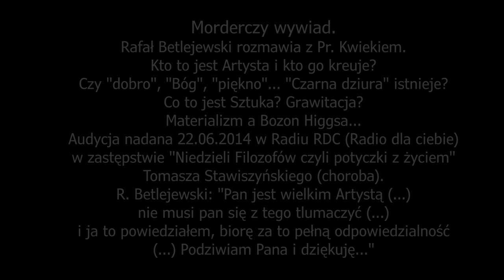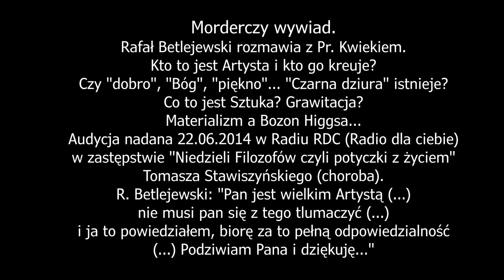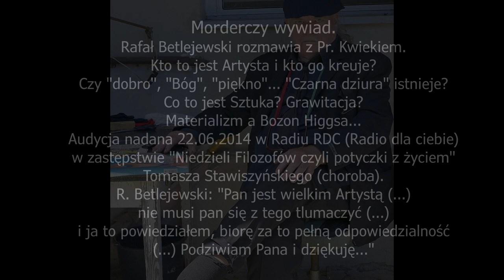Morderczy wywiad. Rafał Betlejewski rozmawia z Pr. Kwiekiem. 2014.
Kto to jest Artysta i kto go kreuje? Czy "dobro", "Bóg", "piękno"... "Czarna dziura" istnieje? Co to jest Sztuka? Grawitacja, materializm a Bozon Higgsa...
Audycja nadana 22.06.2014 w Radiu RDC (Radio dla ciebie) w zastępstwie "Niedzieli Filozofów czyli potyczki z życiem" Tomasza Stawiszyńskiego (choroba).
R. Betlejewski: "Pan jest wielkim Artystą (...) nie musi pan się z tego tłumaczyć (...) i ja to powiedziałem, biorę za to pełną odpowiedzialność (...) Podziwiam Pana i dziękuję...
Recenzje wydawnicze książki Przemysława Kwieka: "Facebook, Okładki, Kije, Kawy, Herbaty, Mąki, Ryże, Kasze, Cukry i Sole":
Książka, tworzona jako Dzieło Sztuki, jest bytem nieodłącznie związanym ze swoim Autorem i z „uprawianą” przez niego dziedziną Sztuki, w tym wypadku – „Rzeźbą”. Rzeźbiarz bierze bezkształtną glinę albo skałę i nadaje im pożądaną przez siebie formę. Rzeźbiarz (z wykształcenia) Przemysław Kwiek, który jest autorem recenzowanej „rozprawy”, dotąd działał przede wszystkim w Przestrzeni Procesualnej. Brał na warsztat pozbawioną kształtu rzeczywistość (ale i rzeczy), w której się poruszał, i nadawał im procesualną formę performatywną, którą określał osobistą nazwą Appearance (Pojawienie się, Wygląd). Około dekadę temu zrobił krok dalej: z tej rzeczywistości przeszedł do równoległej przestrzeni medialnej i wirtualnej. Bezkształtną rzeczywistość medialną, reprezentowaną przez tygodniową prasę polityczną, poprzez operacje dokonywane na niej narzędziami cyfrowymi i „własnym zdaniem”, nadawał im Formę Artystyczną. Tak ukształtowaną Formę umieszczał w przestrzeni wirtualnej, żeby żyjąc w tej przestrzeni obrastała znaczeniami społecznymi i nabierała indywidualności i osobowości. Czasoprzestrzeń Facebooka jest, jak przestrzeń rzeczywista, przemijająca. Zadaniem Sztuki jest nadanie Artystycznej Formy i utrwalenie tego, co przemijające. Ta książka zawiera unikalną formułę zapisu Dzieła Sztuki poddanej formie procesualnej i która zaistniała w przestrzeni wirtualnej („społecznościowej”). Dzięki temu otwiera też nowe horyzonty w obszarze Sztuki, co charakteryzuje postawy Awangardowe, charakteryzujące Sztukę Wysoką. Postawa Awangardowa jest obca współczesnej kulturze – wtórnej i nastawionej na zaspokojenie niskich instynktów gawiedzi konsumpcyjnej. Kiedyś Witold Lutosławski, …
         Prof. Jan Rylke (dokończenie na końcu książki)

Książka jest dokumentem Internetowej aktywności Kwieka. Ujmuje ostatnie kilkanaście lat jego pracy. Przeglądają się w niej wszystkie kluczowe aspekty formy artystycznej tego twórcy. Jest ona bujna wizualnie – odpowiednio powiększone okładki/kolaże byłyby atrakcją każdej wystawy sztuki na świecie. Jednocześnie – dla historyka sztuki, który potrafi składniki formy plastycznej odesłać w głąb, do lat siedemdziesiątych, kiedy w gronie elit artystycznych, pojawiały się zalążki tego wszystkiego, co obecne jest w pracach Kwieka – oczywiste jest, że należy on do absolutnej czołówki twórców światowych. Składniki te wypracowane były przez niego (wraz z Zofią Kulik) w elitarnym gronie Polskich Artystów, w latach siedemdziesiątych. Kolażowe zbitki gazetowych mediów, zawierające elementy materiałowych D z i a ł a ń do kamerowych (w tym także przy użyciu obecnej w tytule żywności, a ponadto gliny, krepiny i innych tanich materiałów), łączone są z głową artysty, która „mąci” propagandowy przekaz i z przewrotnym tekstem, który go „nicuje”. Okładki/kolaże funkcjonują jako niezbędny, obrazowy wehikuł fejsbukowej konwersacji. Towarzyszą słownym wypowiedziom Kwieka, wpisując się w otwarty dialog z innymi. Facebook stał się wymarzonym narzędziem realizacji zasady wdrażanej wcześniej przez Artystę w realnej przestrzeni. Od lat siedemdziesiątych Artysta celebrował proces materiałowo/przestrzennych Działań, bądź poprzez przepracowany do własnych potrzeb performance (nazwany Appearance), bądź w trybie do kamerowych Działań lub grupowych Współdziałań, na przepracowanych oryginalnie motywach Hansenowskiej Formy Otwartej. W Internecie, w wirtualnej przestrzeni, procesualny, interaktywny, bezwzględnie otwarty, egalitarny, komunikacyjny proces zbiorowego kreowania wizualnej i myślowej formy, znajduje wymarzone środowisko. Książka przenosi…
          Dr hab. Jan Stanisław Wojciechowski, prof. ASP (dokończenie na końcu książki)